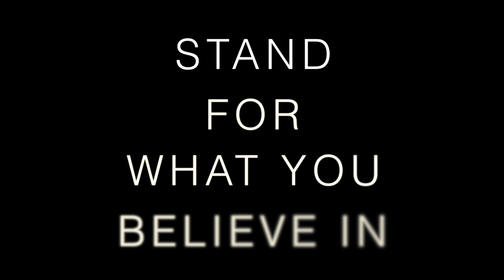Vivoman- Standing Up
Vivoman encourages dreamers to imagine and adventure seekers to travel and discover the world's offerings.  It's a symbol for people to stand up against bullying and unnecessary hurt, to have empathy toward your fellow humans, to respect others, to celebrate survivors, to offer support when the opportunity arises and to inspire others to do good things.  "L I V E" stands for Live, Inspire, Visualize and Empathy".  If every individual strives for a harmonious existence with fellow human beings, animals and all living creatures we share the world with, our inner knowledge of caring will become our strength to survive.

Go meet everyday with inspiration, visualize and imagine and offer empathy.  Grasp small or great achievements as you follow your path through exciting endeavors.  View every effort as a tiny success that will one day result in a smile, and a sense of accomplishment and great reward.